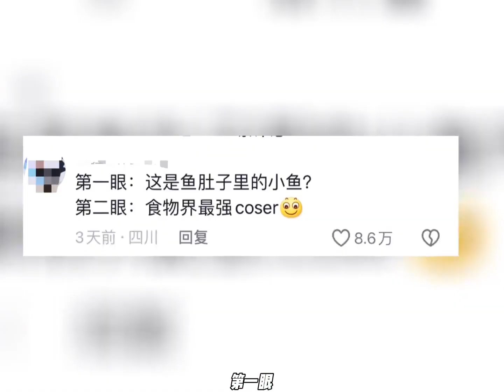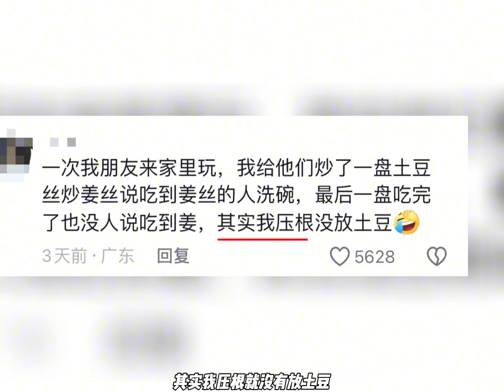你有没有把姜当成肉给吃了？内容过于真实